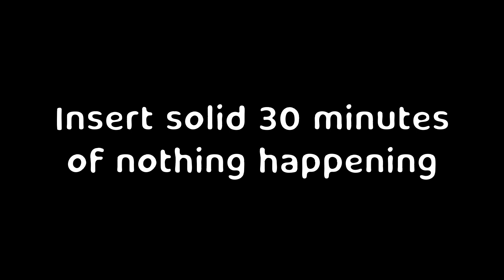The most pathetic Rust video on YouTube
Discord Server!